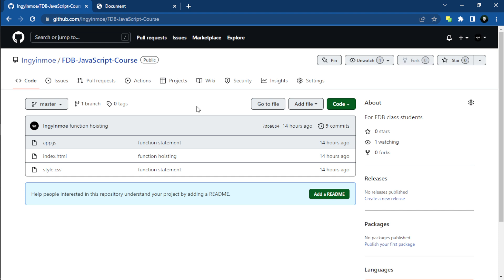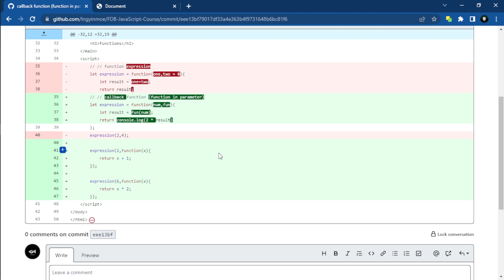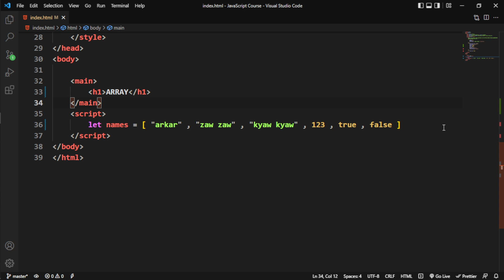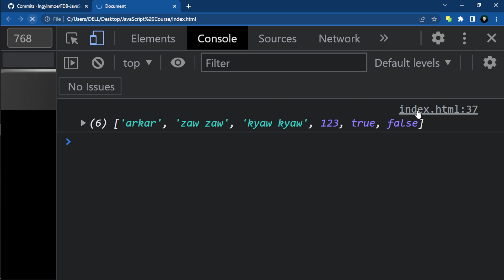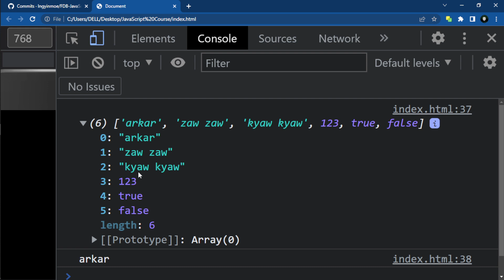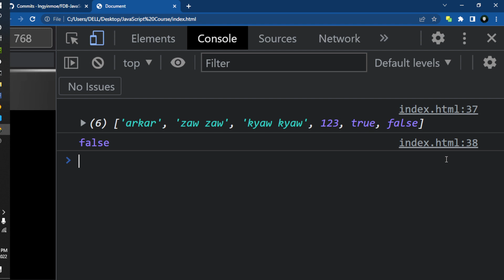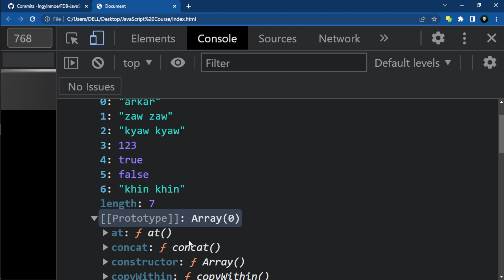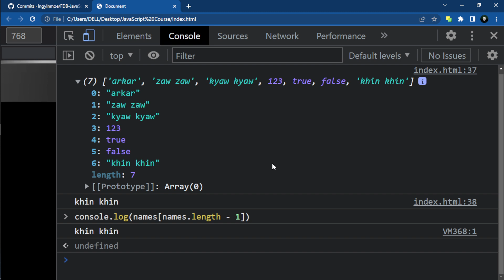Array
Welcome to our comprehensive JavaScript Mastery Series, designed specifically for beginners who aspire to become experts in the world of web development! 🚀 In this dynamic series, we'll guide you on an exciting journey from being a novice to achieving expert-level proficiency in JavaScript.

Whether you're dreaming of a career in web development or just excited to expand your skill set, our JavaScript Mastery Series will equip you with the expertise you need. 🌟